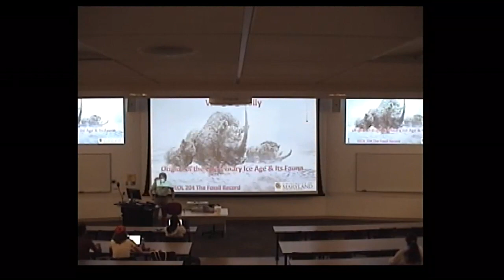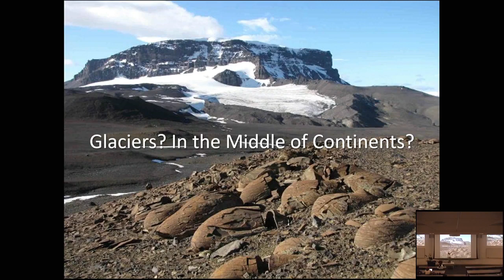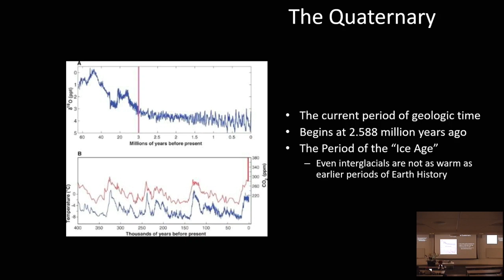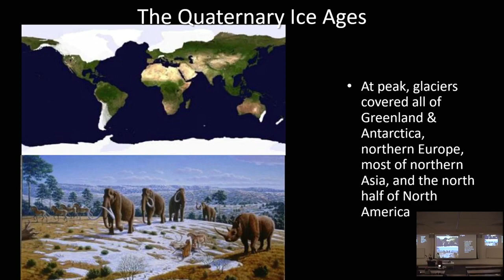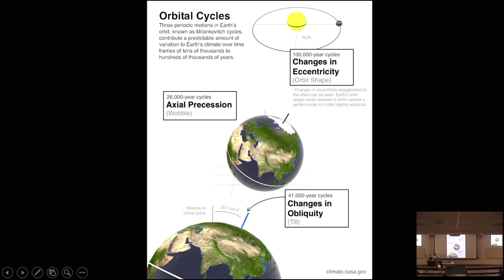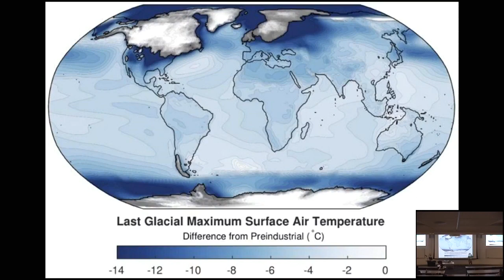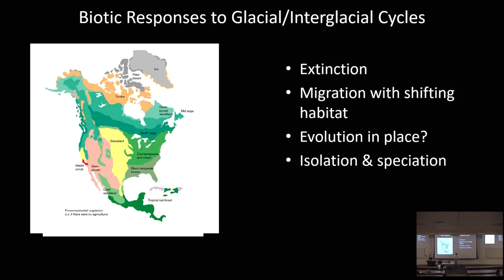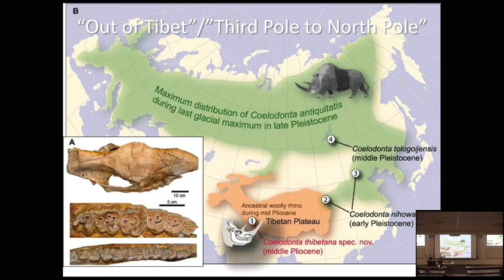Lecture 21 Wild & Woolly: The Origins of the Quaternary Ice Age & Its Fauna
How did the Quaternary Ice Age form? And from where did its characteristic assemblage of animals come? The Ice Age of the Quaternary (the Pleistocene and Holocene Epochs of the last 2.6 million years) was one of the most recent events in Earth History, and one of the first ancient events to be discovered by geologists. Starting with the work of Louis Agassiz and colleagues in the mid-19th Century, a series of discoveries from land, from the deep sea, from mathematics, and from paleogeography revealed the existence of the advance and retreats of glaciers and ice sheets around the world. We we explore what the world was like in glacial maxima versus interglacials, and what drives those transitions.

We also explore the animals and biomes associated with the cold regions of Eurasia during the Pleistocene, and what and where their ancestors were. We see how some came from the steppes and plains of Eurasia, but that several of them can trace ancestry to Earth's "Third Pole": the Tibetan Plateau. New discoveries there, in the Zanda Basin, show how Miocene mammals adapted to the cold mountain conditions, then moved out to the newly frigid lowlands during the Pleistocene.